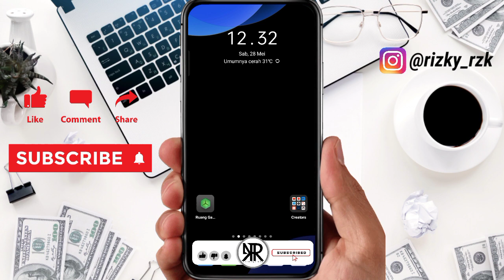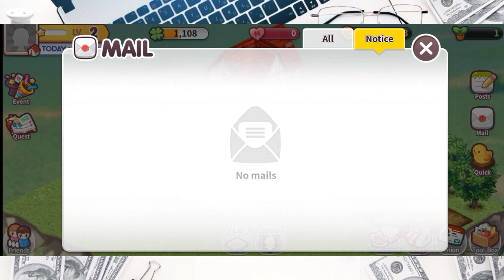Baru Rilis!!! Game NFT Gratis Android - NFT Game Free To Play || EVERY FARM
Hallo guys, di video kali ini saya akan membahas game nft gratis atau NFT GAME FREE TO PLAY GAME NFT TERBARU PENGHASIL UANG TERCEPAT 2022 terbukti membayar sampai saat ini.
Simak videonya sampai selesai agar kalian tidak gagal paham.

Langsung saja klik link di bawah untuk melakukan pendaftaran.

▬▬▬▬▬▬ Download ▬▬▬▬▬▬

Untuk Seting jaringan BSC di metamask:

1. Nama Jaringan = Binance Smart Chain
3. ID Rantai = 56
4. Simbol = BNB

Kode Refferal: FPUD32

Semoga bermanfaat!

Bantu perkembangan chanel ini kedepannya.
Salam silaturahmi!